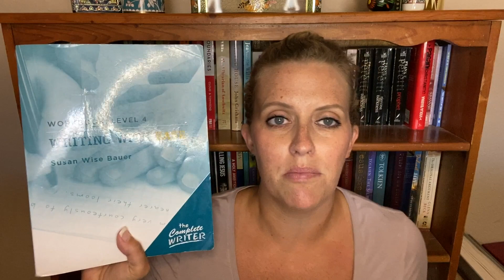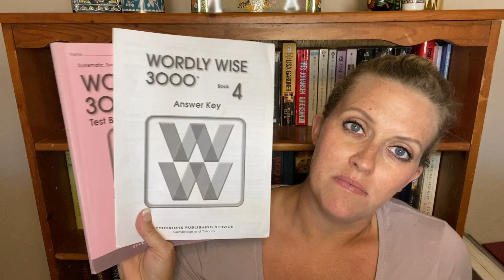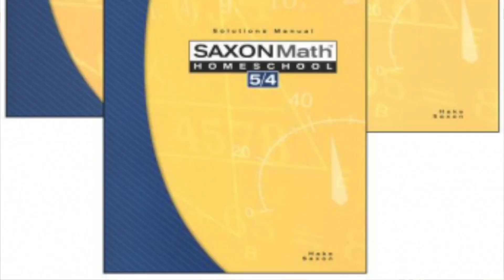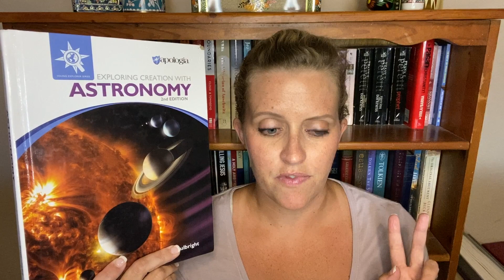Fourth Grade Homeschool Curriculum Picks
Here are our fourth grade homeschool curriculum picks!  We use a little bit of a Charlotte Mason approach as well as a classical approach, and a little of everything in between!  Here you'll see Sonlight, Apologia science, Well Trained Mind, as well as many others!

I’m Rian, homeschool mom to three boys, follower of Jesus, and an avid reader.  I love all things homeschool, book, and Gospel related.